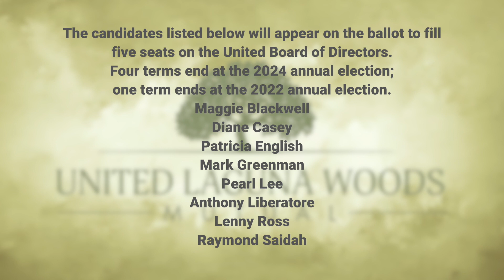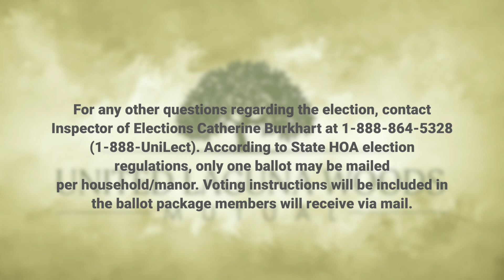United Mutual Candidates Statements 2021